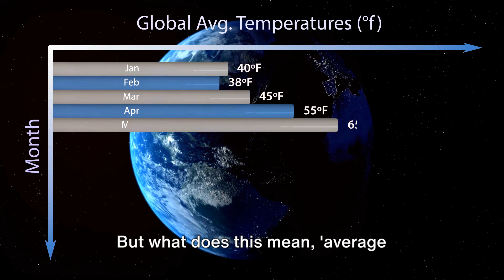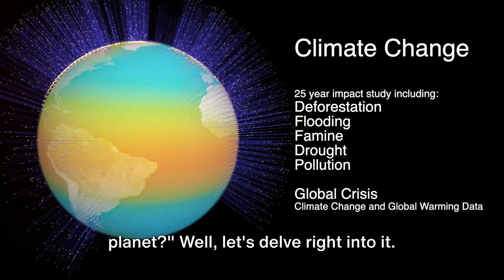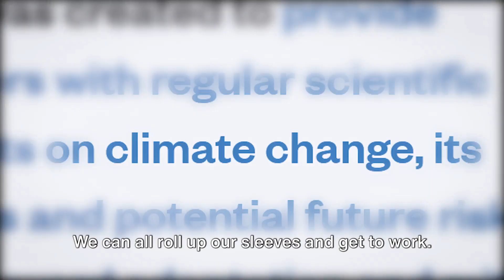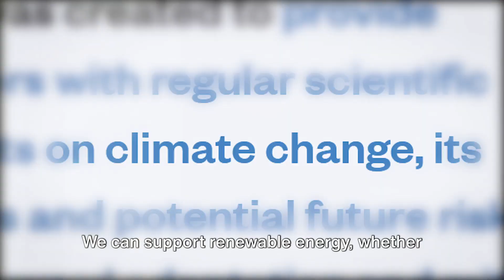Why Is The World Becoming Hotter Now